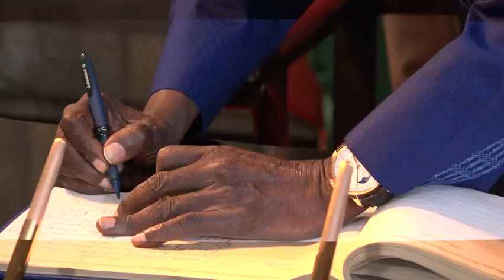President Tinubu Arrives Nairobi For AU Summit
President Bola Tinubu arrived in Nairobi, Kenya, on Saturday after he departed the country.

He will participate in the Fifth Mid-Year Coordination Meeting (5thMYCM) of the African Union (AU), the Regional Economic Communities (RECs), the Regional Mechanisms (RMs), and the African Union Member States

President Tinubu is attending the meeting both as Nigerian leader as well as the new Chairman of ECOWAS, one of the eight Regional Economic Communities.

He is expected to present a report on the status of regional integration in ECOWAS, highlighting actions carried out during the period under review by ECOWAS institutions, member-states, the private sector, and other stakeholders to deepen integration through trade, free movement of persons, investment promotion, infrastructure development, peace, security and stability.

The meeting with the theme ‘Acceleration of African Continental Free Trade Area (AfCFTA) Implementation,” brings together the Bureau of the AU Assembly, comprising the Heads of State and Government from Comoros, Botswana, Burundi, and Senegal, as well as the leaders of the eight Regional Economic Communities.